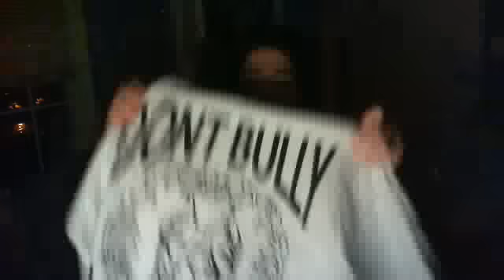Update Vid (watch it)!!!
You can find me here:
  Get me to 100 likes!!!

Amazon Wish List

I hope you all have a great weekend and be safe
Much Love
Manda